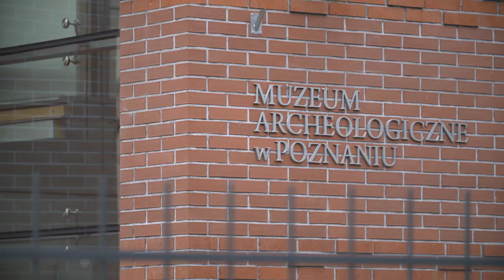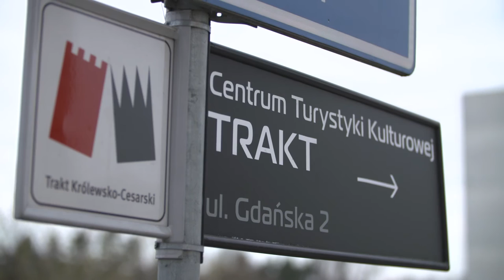Tu powstała Polska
Rezerwat Archeologiczny Genius loci w Poznaniu został zbudowany w ramach projektu „Rezerwat Archeologiczny na Ostrowie Tumskim”, dofinansowanego z Wielkopolskiego Regionalnego Programu Operacyjnego na lata 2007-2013. Jest jednym z przystanków jeden z przystanków na Trakcie Królewsko-Cesarskim biegnącym od Rynku Śródeckiego do świątyni przy ul. Kościelnej na Jeżycach. Dzięki projektom finansowanym z Funduszy Europejskich zainicjowano proces rewitalizacji dzielnicy Śródka.